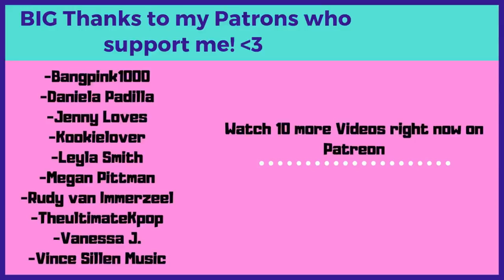An Introduction to BTS: Suga Version - Reaction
Flo M.
Postfach 11 61
25442 Quickborn
Germany

Flo M.
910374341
Packstation 117
25451 Quickborn
Germany